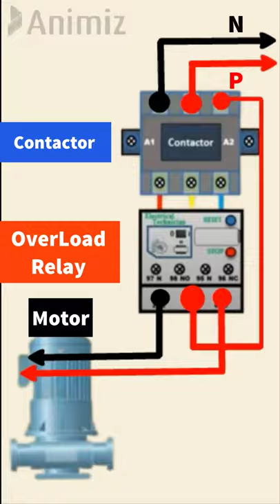Single-Phase Motor Connection With Contactor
Assalam-o-Alaikum
Hi
Friends

single phasing
motor overload tripping problem
how to check motor overload
overload relay connection
overload relay connection with contactor
single phase overload relay wiring diagram
overload relay working
single phase motor magnetic contactor connection
single phase motor
single phase motor connection in hindi